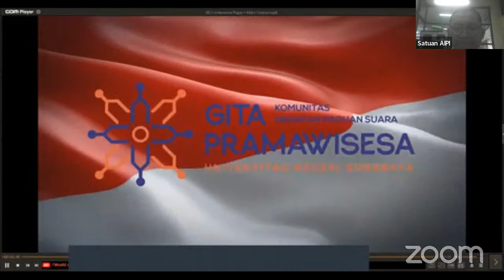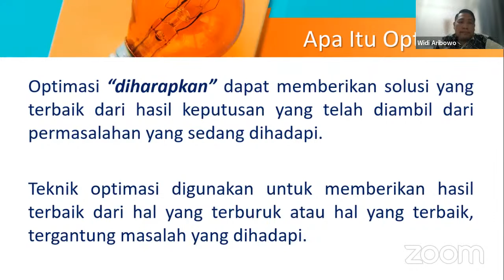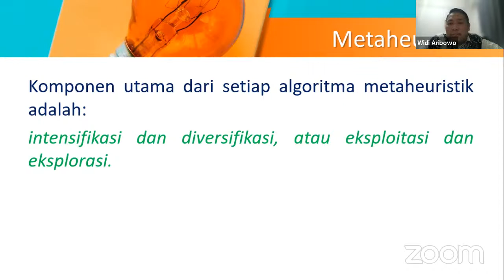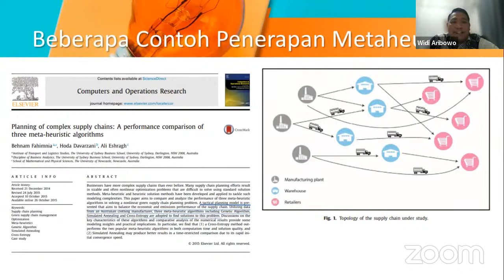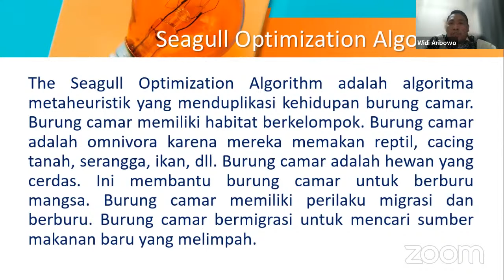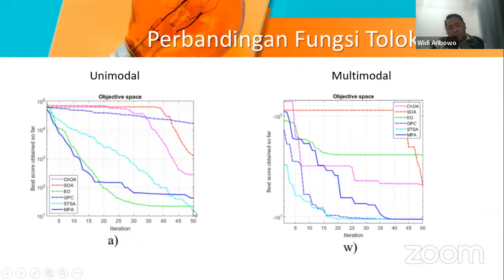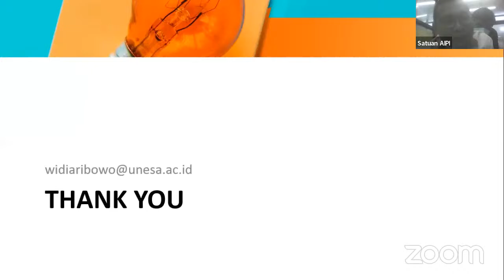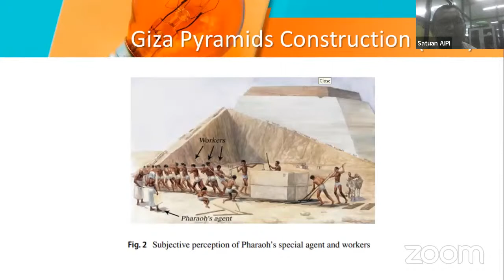Weekly Scientific Publication Seminar